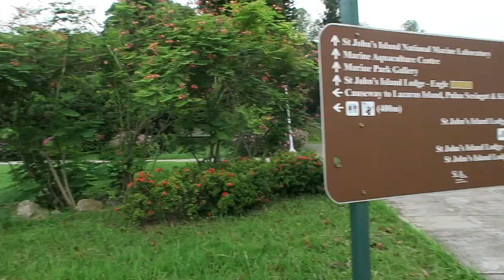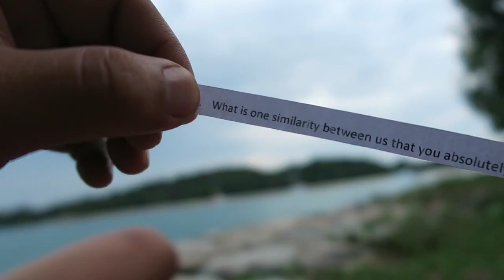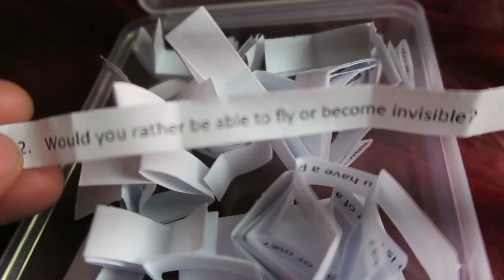2022 Camping out overnight on Lazarus Island via St. John's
camping overnight on Lazarus island. we got to the other side of Lazarus island via the 'causeway link' from St. John's Island.